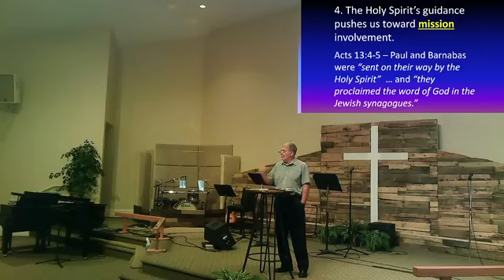Medina Nazarene Sunday Service - September 4th 2022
Giving - MedinaNaz.ChurchCenter.com/Giving
Previous Services - MedinaNaz.life/videos